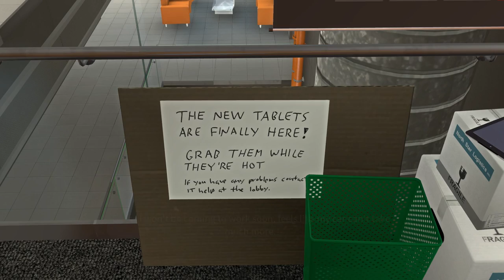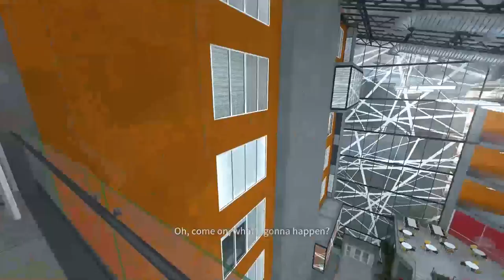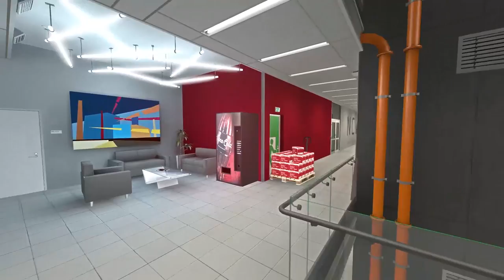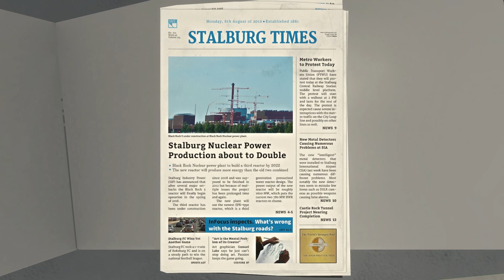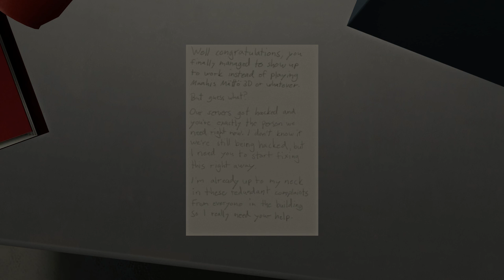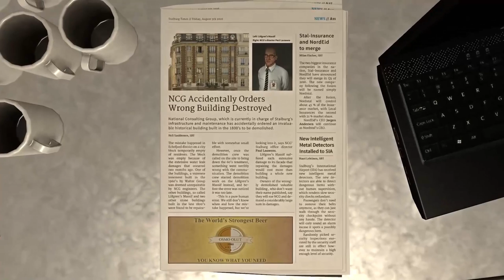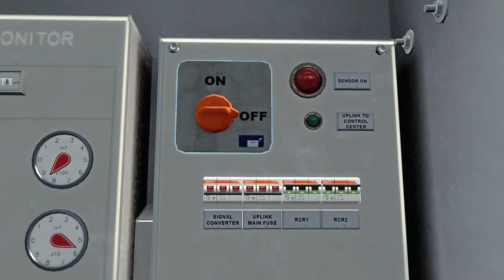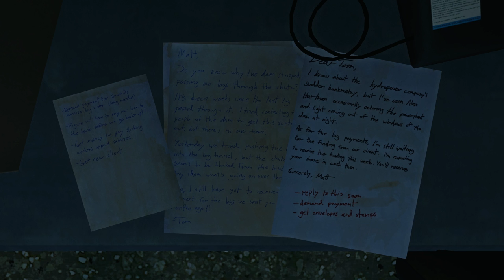INFRA Complete Edition | A Proper Redo | Full Playthrough All Photos | [1]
[SKIP INTRO 02:28] [JUMPSCARE WARNING]

I didn't like the ending i got in my first play-through, so i'm replaying the game. Also let me know if missed anything important.